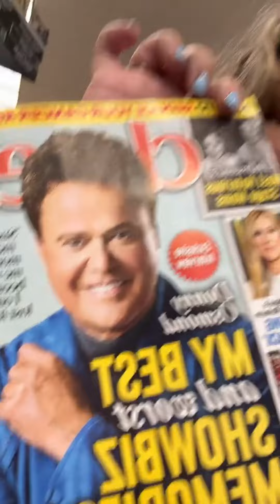Trisha Paytas: Shopping Spree & Lunch Date Adventure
Trisha Paytas as she enjoys a fun day out shopping and grabs a delicious lunch. From fashion finds to tasty treats, see her latest haul and what’s on her plate.